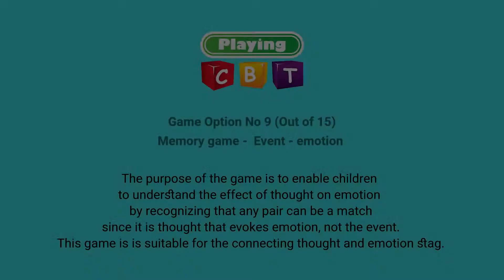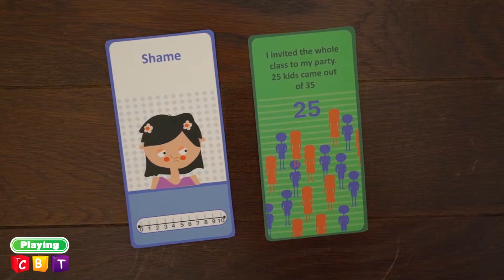Playing CBT Game 11 - Memory game - Event - emotion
The purpose of the game is to enable children to understand the effect of thought on emotion by recognizing that any pair can be a match since it is thought that evokes emotion, not the event. This game is is suitable for the connecting thought and emotion stage.